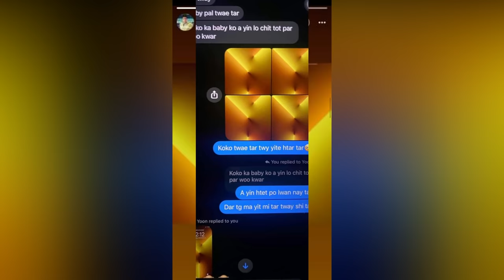ယွန်းယွန်းနဲ့ပတ်သက်တဲ့ဓာတ်ပုံကို ခုချိန်ထိ သိမ်းထားခဲ့တဲ့ စည်သူဝင်း (Burma Radio On Air)